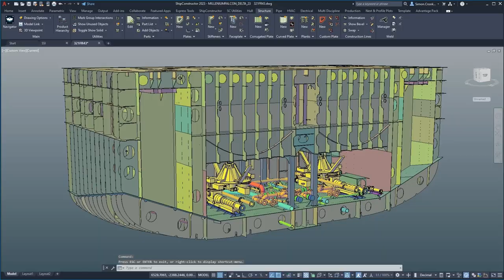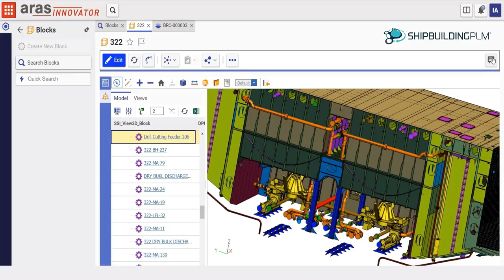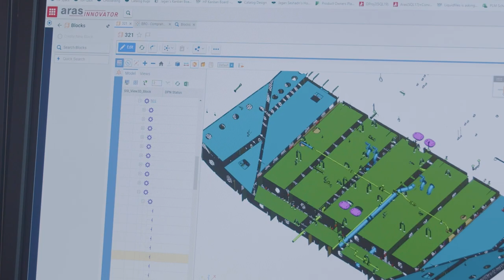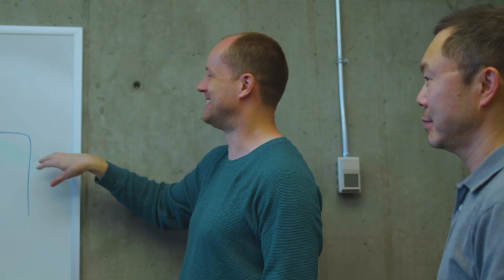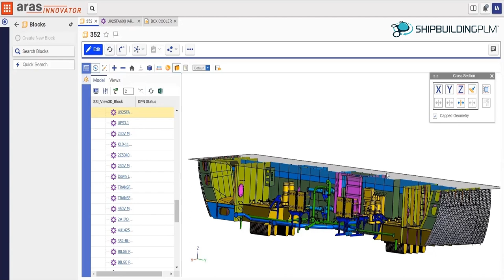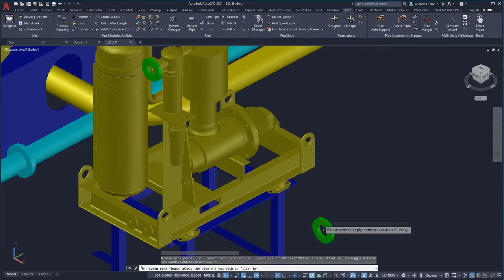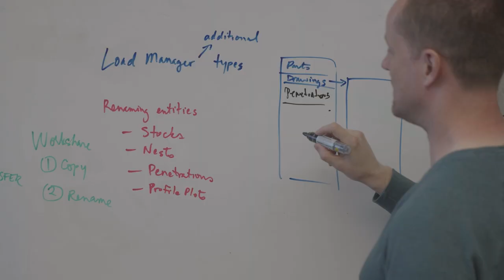About SSI - ShipConstructor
Shipbuilding’s unique challenges require solutions that were developed specifically with shipbuilding in mind. No matter what stage of the lifecycle your project or vessel is in, there is a fundamental need to work with or manage key information. SSI has over 30 years in the shipbuilding industry and provides software, services, and expertise to empower and support shipbuilding excellence.

SSI makes it easy to solve the shipbuilding industry’s unique challenges by empowering shipbuilders to focus on the business of shipbuilding. We realize the rapidly evolving technologies that define the future of shipbuilding and understand how to implement them specifically for shipbuilders. For over 30 years, our team has been globally recognized for our shipbuilding-specific solutions for the design, engineering, construction, and maintenance of shipbuilding projects.